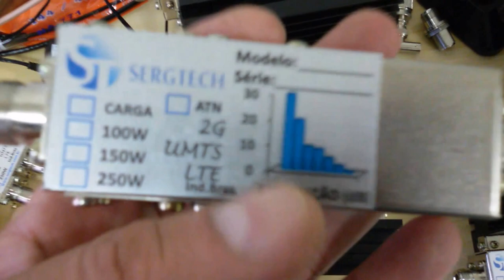MELHOR SOLUÇÃO ANTENAS DUAL DIVISORES ATENUADORES TAPS CARGAS RF SERGTECH SERGTEC